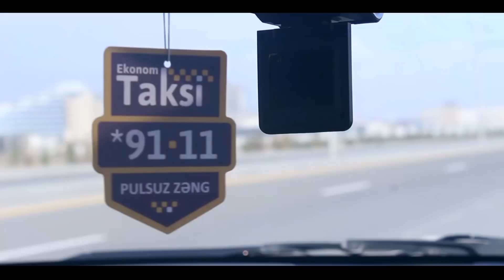Diqqət: Taksidən sizə şad xəbər! :D - Huseyn Azizoglu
Hüseyn Əzizoğlu
Məhəmməd Türkmən
Mehdi Baba
İlqar Vüqaroğlu

 Bizə Dəstək Olmax və videoların Davamının Gəlməyi Üçün